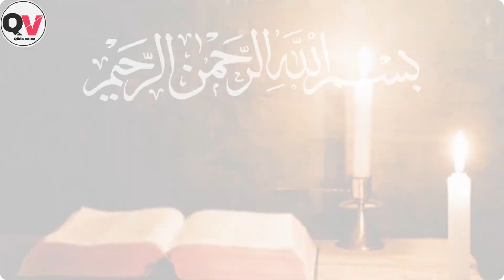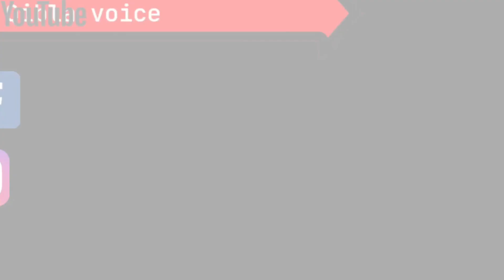Aik badsha aur uski aik neek betti ki khani | the king and her daughter | urdu |Qibla voice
Aik  badsha ta aur  bht imandar ta .aik din woh nemaz parrni masjid aya  nemaz parrni ka bad uski nazr aik larka pa parre joo nemaz parr raha ta .badsha ko uski nemaz parrni ka tareqa bht passand aya woh dill ma khyal karni laga kh is neek larka sa apni batty ka rishta kar la .wapis gia apni mahal to apni wazir sa kha kh us larka ko bulalo ma un sa kuch baat karna chahta ho .wazir na us larka ko la aye badsha na usko battaya aur kha kh mare dill ma aik baat he .phly ye batawo kh apna shadi ki he kh nahi ..larka na kha nhi .
youtube story
Qibla voice